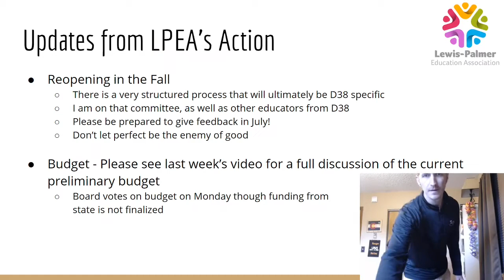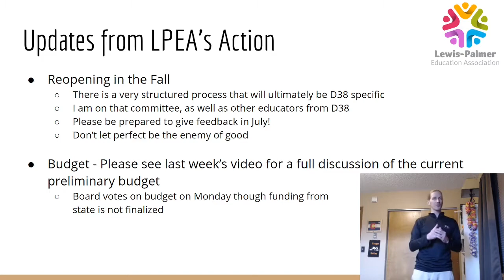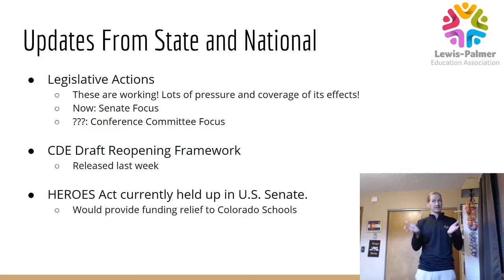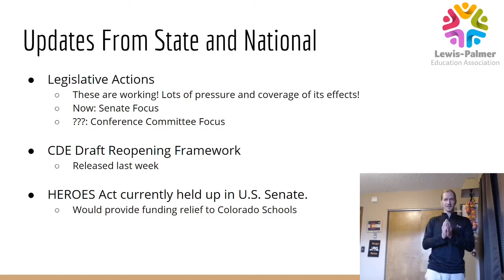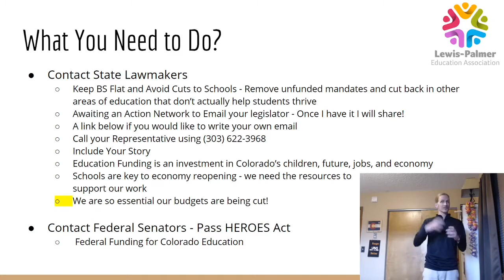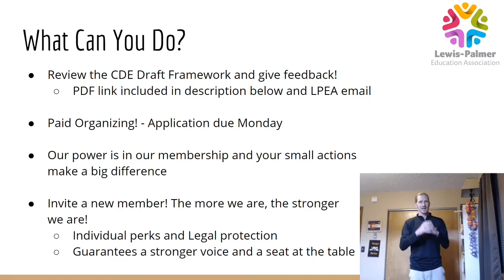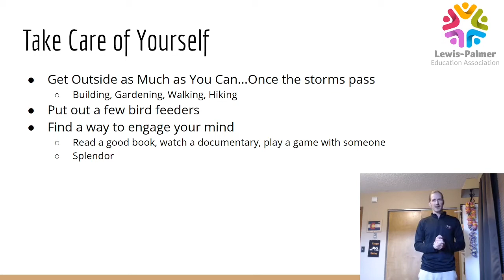LPEA Update - 6/6/2020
Contact your State Senator!
---Ask for a flat BS Factor and lowering cuts to education